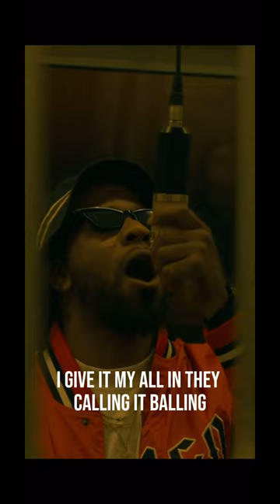Atlanta Rappers Hits Subway.!